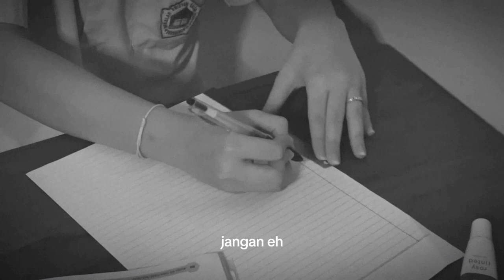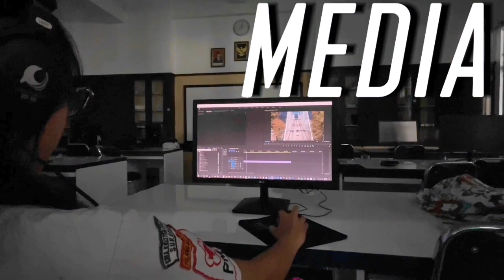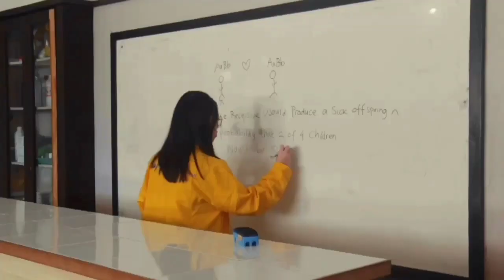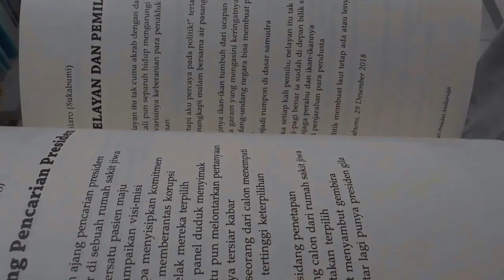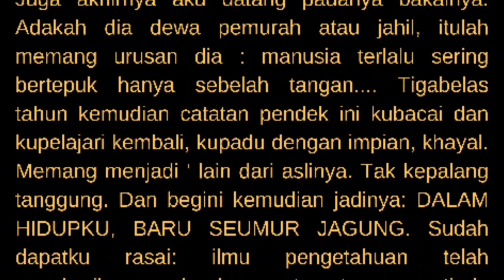CHANGES.mp4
Juara 2 Lomba Memoar SMA Kristen Kalam Kudus Sukoharjo

Dalam projek ini, kami akan membuat sebuah film dengan judul “CHANGES”. Film yang berdurasi 20 menit ini akan diproduksi dan diperankan oleh semua anggota tim. Proses pembuatan mulai dari perencanaan, pengambilan video, dan editing akan dilakukan di area SMA Kristen Kalam Kudus Sukoharjo.
“CHANGES” berkisah tentang seorang pemuda yang sedang berkeliling sekolah dan menemukan keanehan di setiap kelasnya. Dimana setiap dia membuka pintu kelas seolah-olah di bawa ke dalam dimensi film yang berbeda.

CREDIT

Pemeran
Pemain   : Anggota kelompok A XII MIPA 1
Cameo siswa  : Siswa kelas XII MIPA 1

Tim Produksi
Sutradara            : Jessica
Skenario          : Innya, A.Damario, Jessi, Raphael
Kameraman          : C.Jevon, A.Damario
Kostum dan tata rias : Semua anggota Tim A
Properti             : Semua anggota Tim A
Editing             : Raphael, A Damario, C Jevon,Jessica,Samuel,Innya